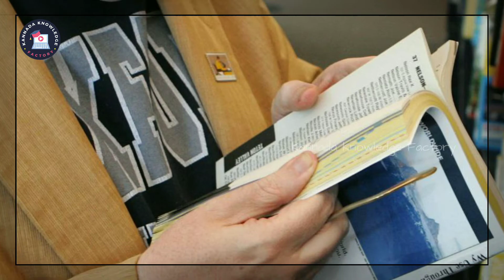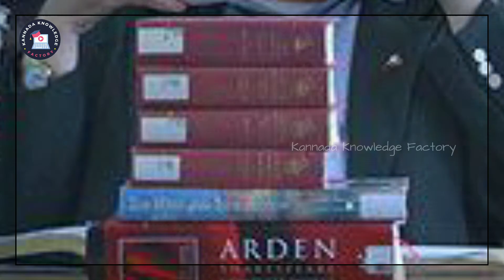ಈತ ಕಣ್ಣು ಇಲ್ಲದಿದ್ದರೂ ಸೈಕಲ್ ಚಲಿಸುವನು ಹೇಗೆ ಗೊತ್ತಾ? | ನಿಜ ಜೀವನದ 'Bat Man' ಮತ್ತು 'Rain Man' ಇವರು | KKF